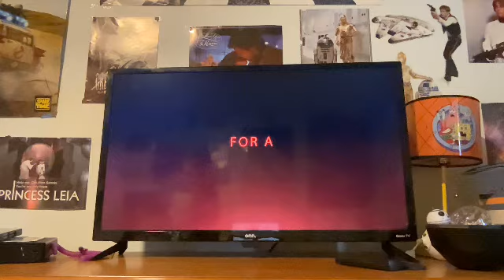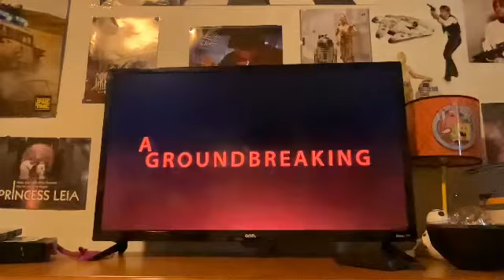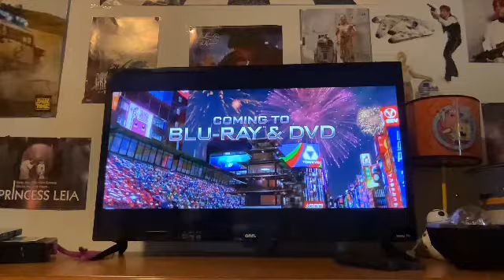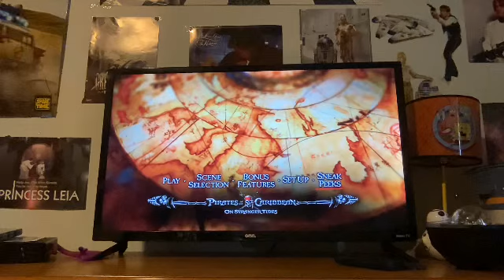Opening To Pirates Of The Caribbean 4 On Stranger Tides DVD 2011